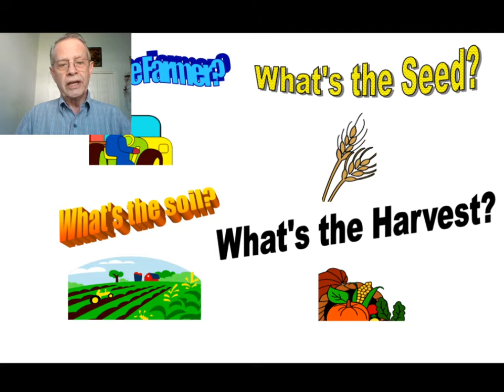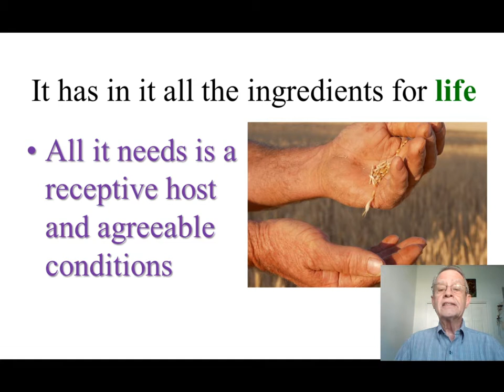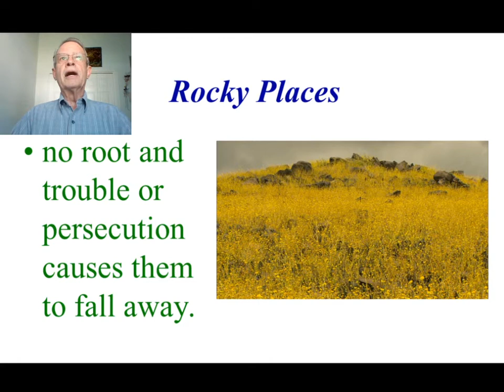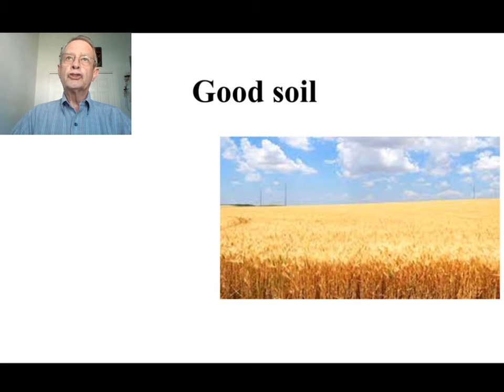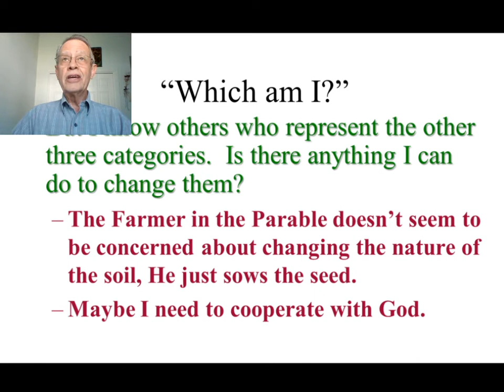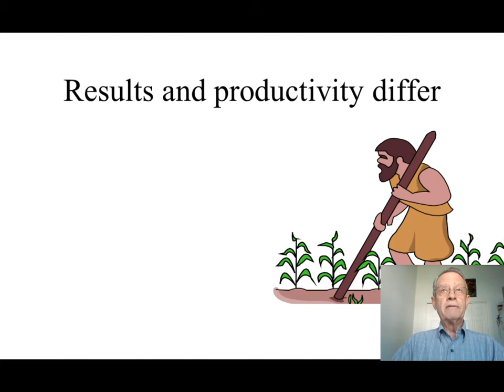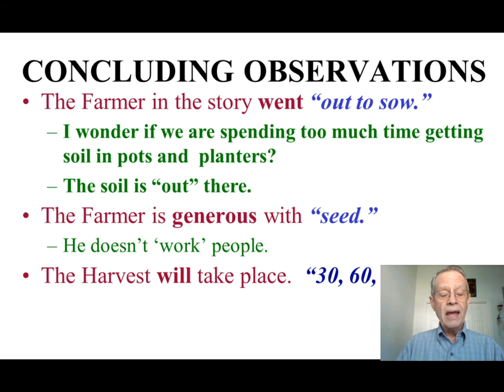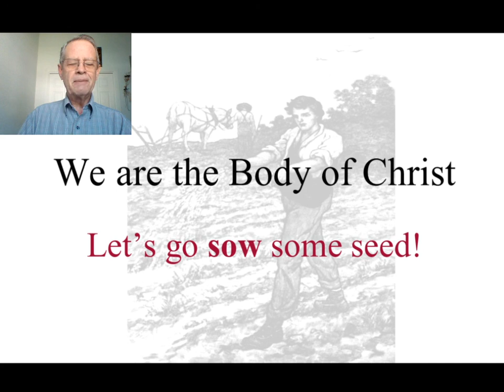Parables #8 Four Elements of the Kingdom of God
In this Parable Jesus identifies 4 Elements for the Kingdom of God and 4 types of soil. Let's look at each carefully and seek understanding.  After all we do want to celebrate the Harvest with God.